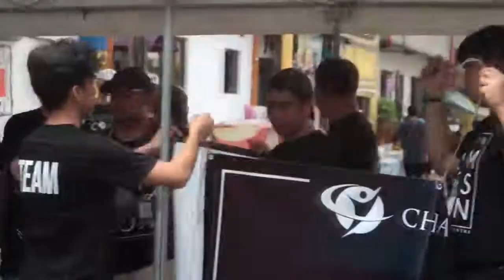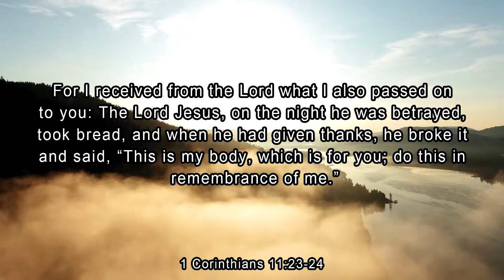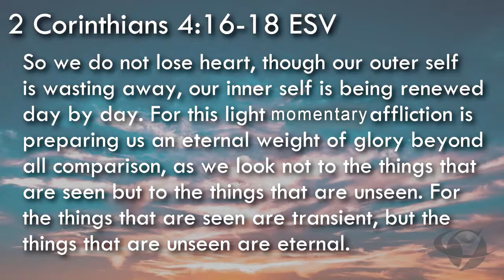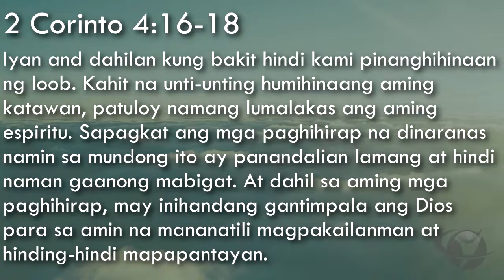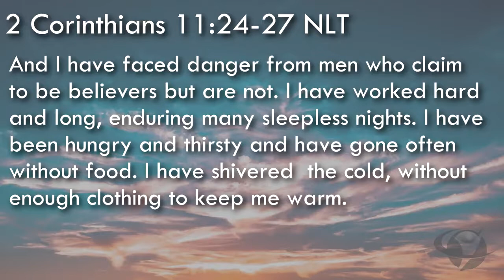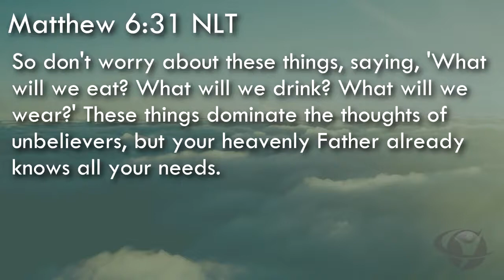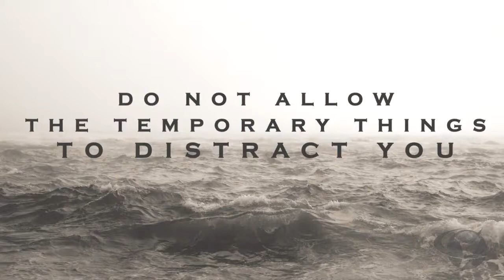Eternal Mindset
June 04, 2020 Online Worship Celebration
Speaker: Ptr. Regina Amargo

New to Champion Life Centre - Philippines? We’d love to connect with you!

Gave your life to Christ today?